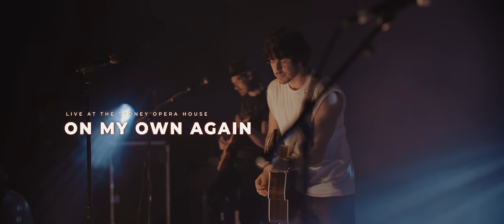Morgan Evans - On My Own Again (Live At The Sydney Opera House)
Filmed by:
Chady Awad, Mitch Loveday, Dan Coronado, Peter John, Sam Harvey, Alvin Wong, Jei Strolin and Grant Kohlenberg
Edited by Peter John

Australian-born country phenom Morgan Evans is striking a chord with fans with the release of his new single “Over For You.” Evans debuted the deeply personal track, lauded by Billboard as “absolutely one of [his] best releases to date,” during his headlining set at Australia’s CMC Rocks QLD Festival, in front of a sold out 25,000 fans. Clips of the emotional performance amassed hundreds of thousands of views, as well as thousands of comments filled with shared stories of heartbreak all within just a few days, prompting its immediate release to country radio. The vulnerable song follows Evans’ latest EP, The Country And The Coast Side A, where he set aside his signature loop pedal to collaborate with a band of musicians for the first time in his U.S. career. The EP builds outward and upward from the foundation Evans created with his debut album Things That We Drink To, which arrived Top 10 on Billboard’s Top Country Albums chart and features the Gold-certified No. 1 debut single “Kiss Somebody.” Evans has forged a path as one of the genre’s most promising stars, with recognition from Rolling Stone, Billboard, CMT, People, SiriusXM, Pandora, The Bobby Bones Show, The Tennessean and more. He has toured with artists including Taylor Swift, Dan + Shay, Cole Swindell, Brett Eldredge, Old Dominion, Rascal Flatts and Chris Young. Making up for lost time, he toured 10 countries last summer, playing both headlining shows and opening shows for one his guitar heroes, Brad Paisley.